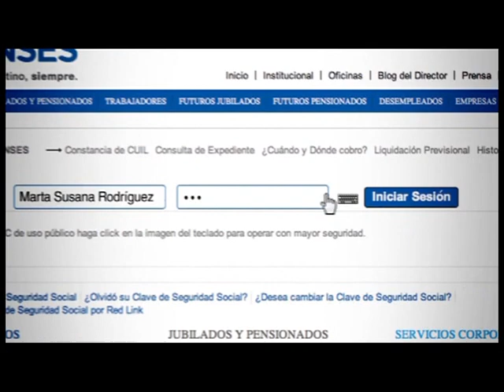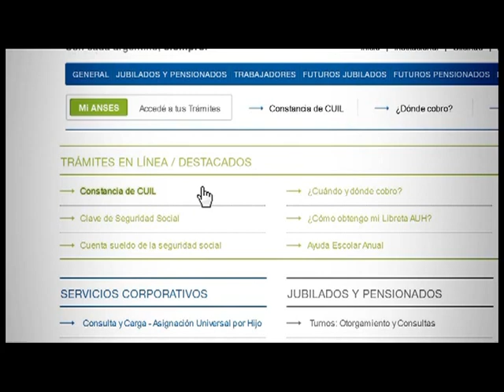MI ANSES Spot WEB